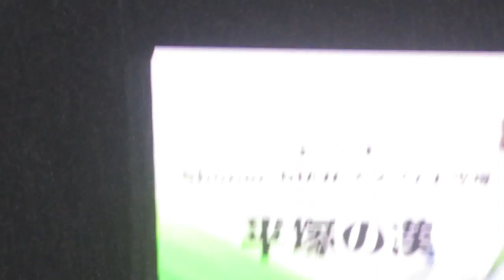20170916 馬場賢治とベルマーレの絆は永遠に。必ずいつかまた一緒に